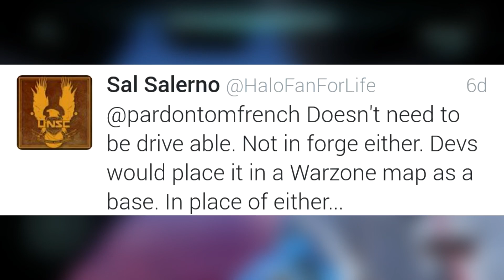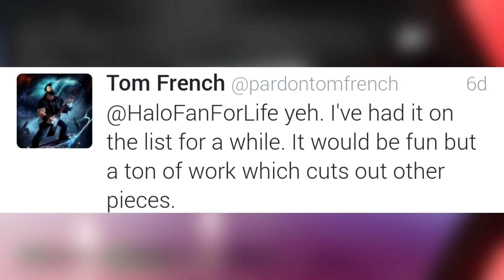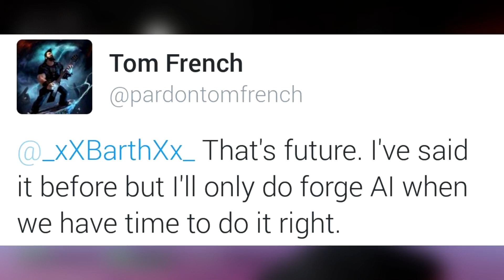Phantom Update (Halo 5 Forge News Episode 14)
This week we have some updates from previous news!

Have a great day or night wherever you are remember to keep on gaming